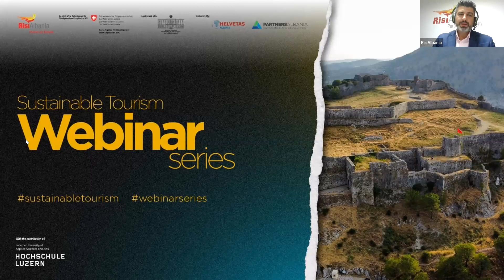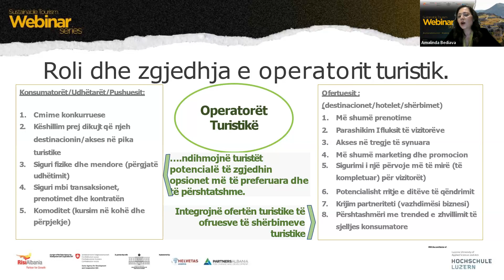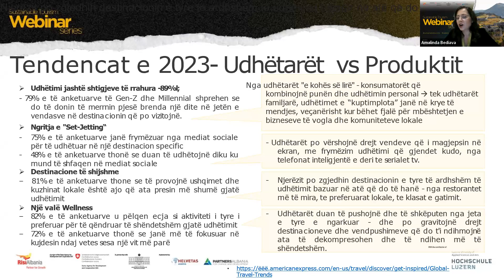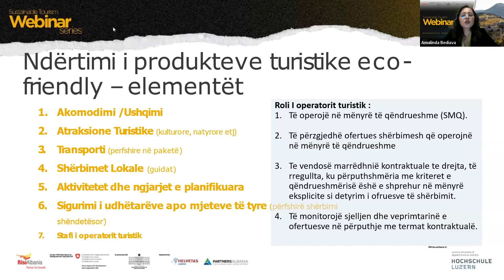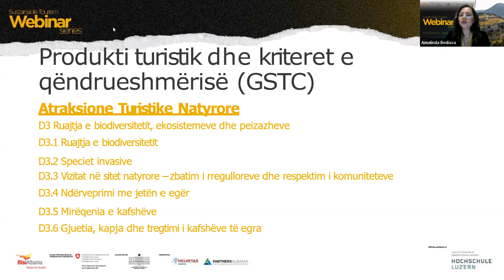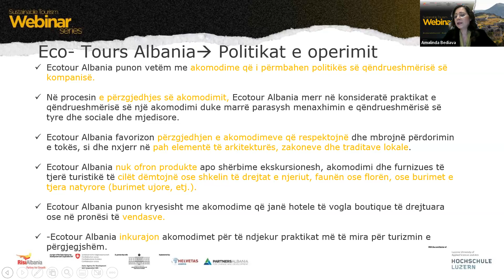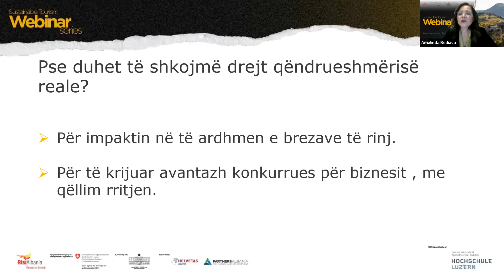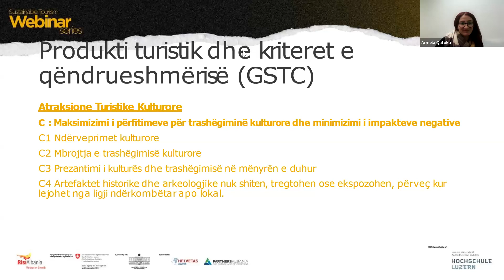WEBINAR 5: Dizenjimi i Paketave Turistike Eco-Friendly në Shqipëri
🤔✈️⛵️A jeni gati të ndryshoni qasjen e biznesit tuaj ndaj turizmit të qëndrueshëm? A dëshironi të zbuloni faktorët e suksesit drejt turizmit të qëndrueshëm? Nëse jeni të gatshëm të merrni pjesë në një aventurë të re që do të transformojë mënyrën si operoni, ky njoftim është për ju!
💻📲Bashkohuni me ne në serinë e webinareve mbi turizmin e qëndrueshëm, ku ekspertët ndajnë praktikat më të mira dhe strategjitë për të ndërtuar një biznes të qëndrueshëm dhe të suksesshëm, duke rritur aksesin në tregje me vlerë të lartë dhe respektuar komunitetet lokale.
Kjo seri webinaresh organizohet në bashkëpunim me HSLU Hochschule Luzern (HSLU).
Webinari: Dizenjimi i Paketave Turistike Eco-Friendly në Shqipëri, u mbajt nga Amalinda Bediava.